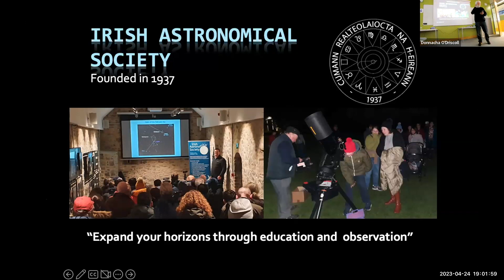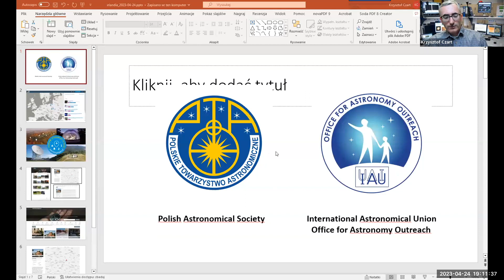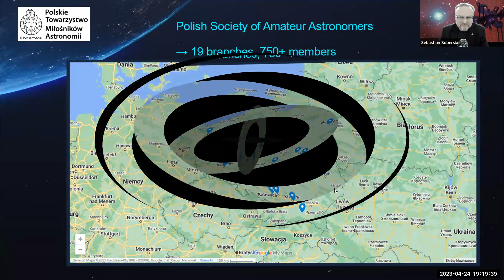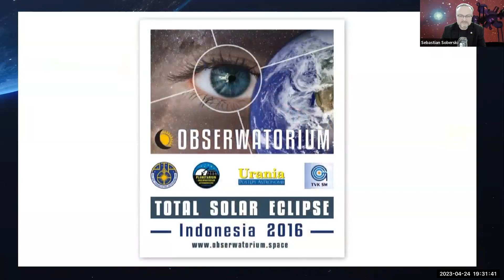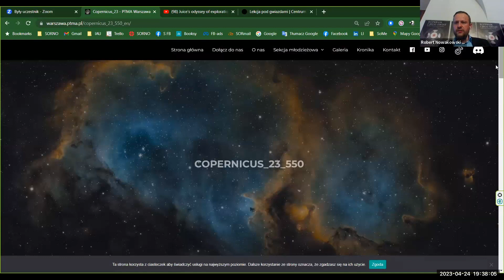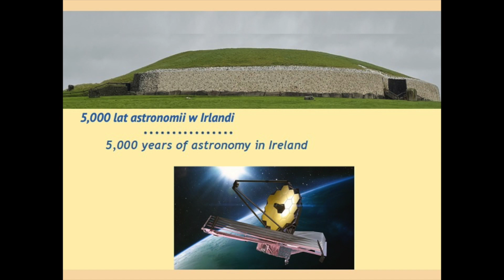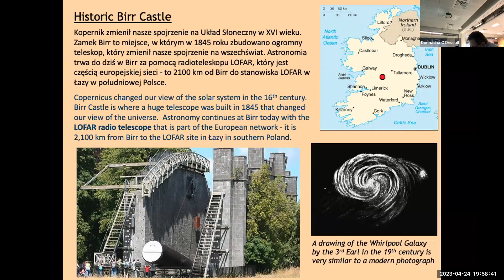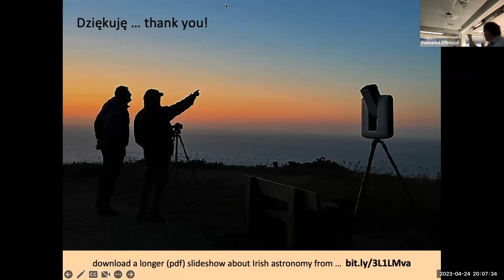A Joint Societal meet between the IAS and the Polish Society of Amateur Astronomers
A Joint Societal Evening between the Irish Astronomical Society and the Polish Society of Amateur Astronomers marking the 550th anniversary of the birth of Nicolaus Copernicus.